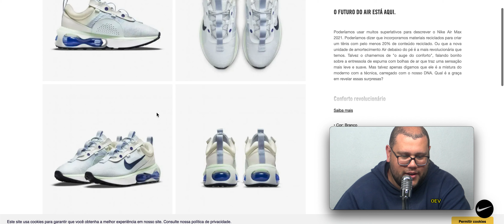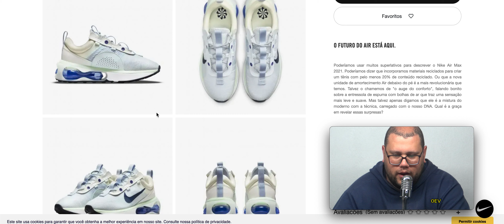Tênis Nike Air Max 2021 Feminino